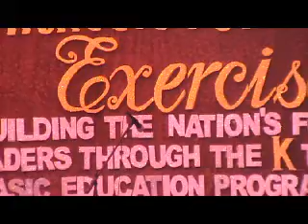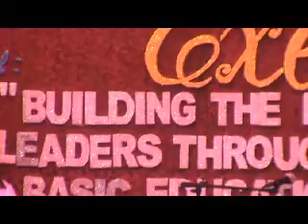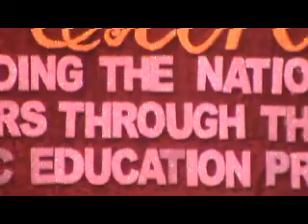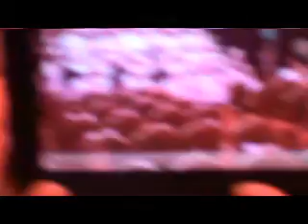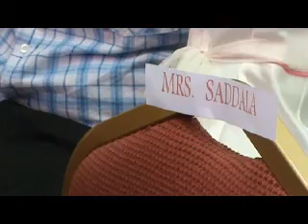ALDANA INTERNATIONAL SCHOLL(ADIS) KINDERGARTEN GRADUATION 2013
ADIS Riyadh,Kingdom of Saudi Arabia